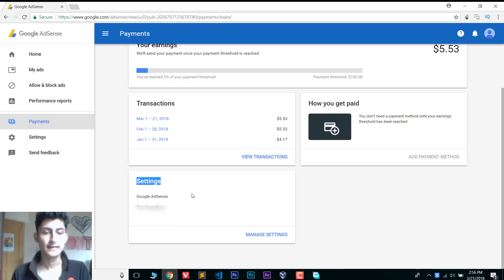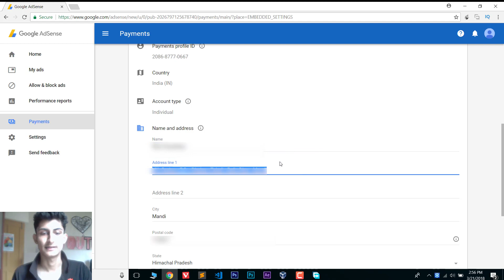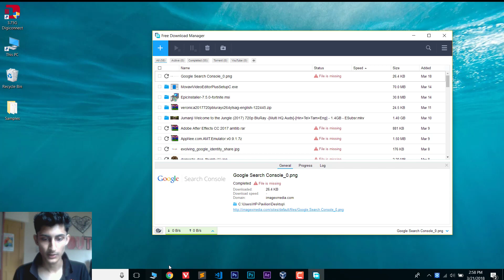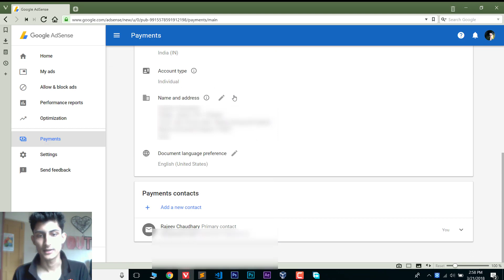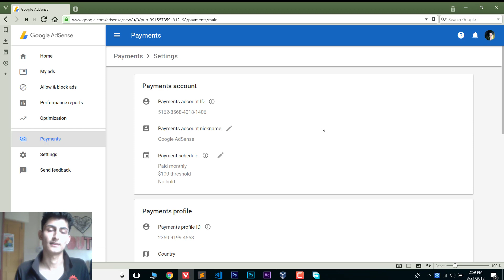How to Change Adsense Name, Address, PIN, Phone Number in 2018 (Hindi)